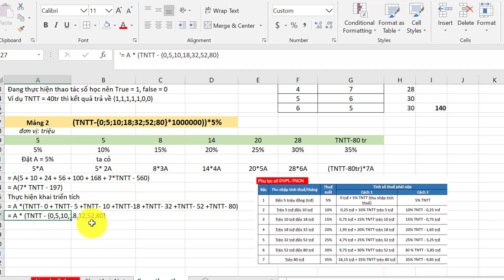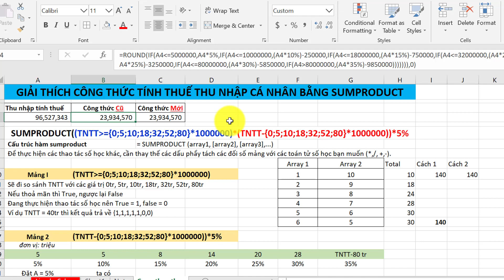Hành chính nhân sự_ Bài 46_GIẢI THÍCH CÔNG THỨC TÍNH THUẾ THU NHẬP CÁ NHÂN BẰNG SUMPRODUCT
Theo nhận xét của mình, công thức tính thuế thu nhập cá nhân bằng Sumproduct dưới đây là một bước tiến trong việc tính thuế theo biểu thuế lũy tiến từng phần.
So với công thức tính PIT dùng hàm If lồng nhau thì công thức Sumproduct này ngắn gọn hơn rất nhiều. Trên thực tế nhiều bạn biết đến công thức này nhưng vẫn “ngại” dùng vì chưa hiểu được bản chất, nguyên lý hoạt động của nó. Trong video ngày hôm nay, các bạn hãy cùng đồng hành cùng Helen để giải quyết những khúc mắc đó nhé.
Các bạn tham gia group này để trao đổi, chia sẻ kiến thức nha.
Cảm ơn các bạn
HỌC CÙNG HELEN